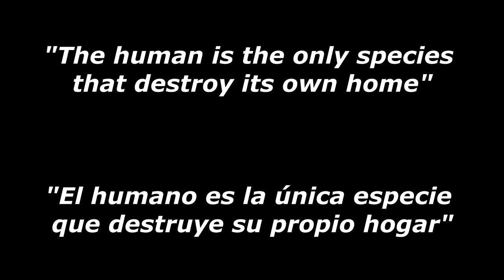Why don't you just die?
Being in the skin of any grumpy cat, in any home, seeing how human beings are increasingly determined to buy things they don't need and generating garbage all the time, seeing how they kill each other for power and destroying the planet.

This video tries to raise awareness in a sarcastic and ironic way.

Mixing and mastering: Pablo Abatte
Cameraman and logistic: Valle Gren
Music, lyrics, video edition, director, cat: Nathalie Astrada